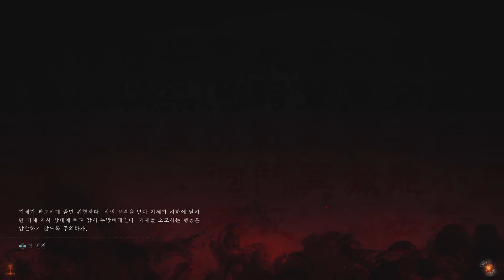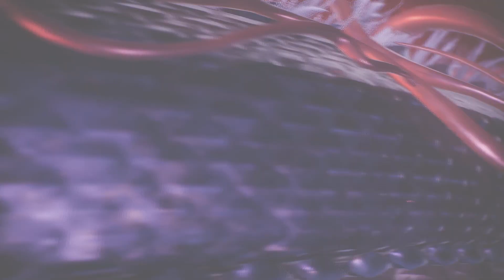와룡 폴른다이너스티 - 장보 | Wo Long: Fallen Dynasty - Zhang Bao General Of Earth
와룡의 보스, 장보와의 전투를 담아보았다.